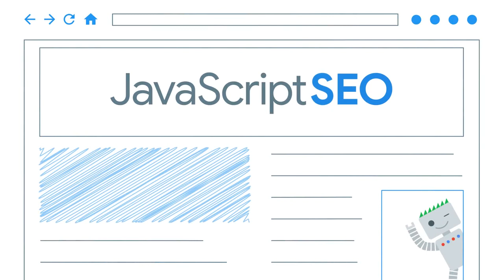Unlocking the Power of JavaScript SEO: Welcome to an Exciting New Series!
Unlocking the Power of JavaScript SEO: Welcome to an Exciting New Series! : Free Backlink Checker Desktop Software -Link Verifier

javascript seo tutorial series, spa seo best practices, react and angular seo, front-end seo strategies, routing and prerendering, meta tags for javascript, schema markup for spas, sitemaps and crawlability, link building for js sites, javascript framework seo, dynamic content and seo, voice search ready js sites, headless cms and js seo